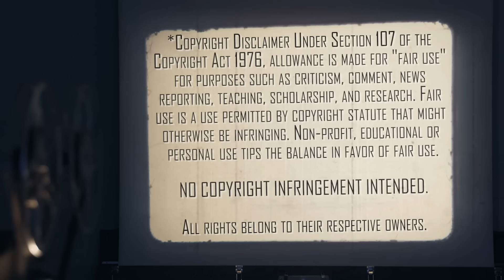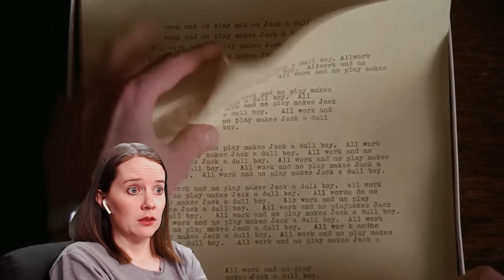FIRST TIME WATCHING | The Shining (1980) | Movie Reaction | Here's Johnny!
The Mrs visits the Overlook Hotel for the first time with the 1980 classic, The Shining. Here's her reaction.

Our Mailing Address:
100 24th St West Ste 1 #3072
Billings, MT 59102